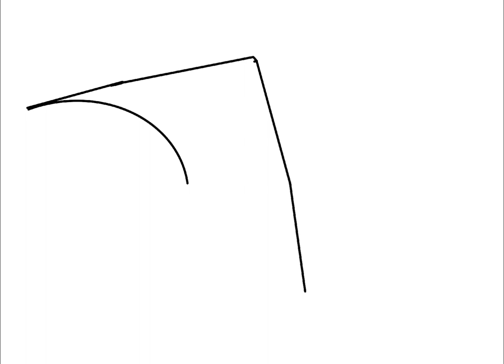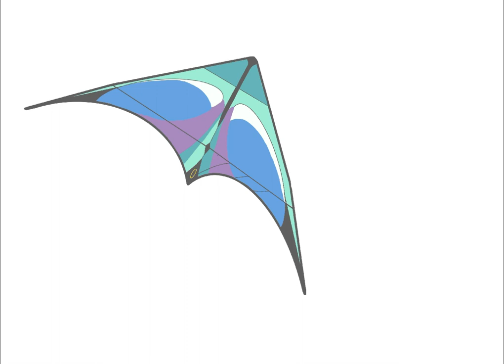Making of "Stunt Kite"